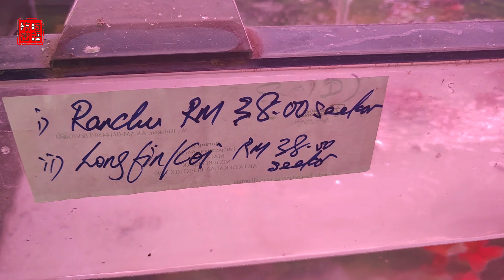林妈妈去鱼店竟然不看鱼 就为了看它八卦下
Hello ! 大家好，我来自马来西亚 【霹雳】一个小地方，这频道分享一些好玩，好吃，好料，好去处。
所有好吃的菜肴是我和妈妈一起合作完成的，如有不足，欢迎您给点意见或提议，大家可以切磋切磋下厨艺。
Hi everyone, I come from Perak，Malaysia ， a small place, this channel to share some fun, delicious, good stuff, good place.